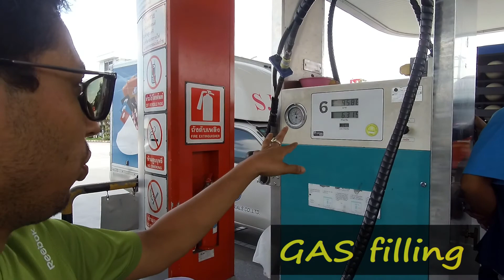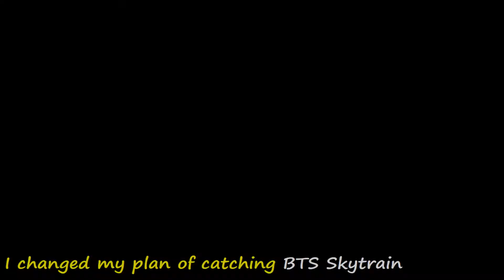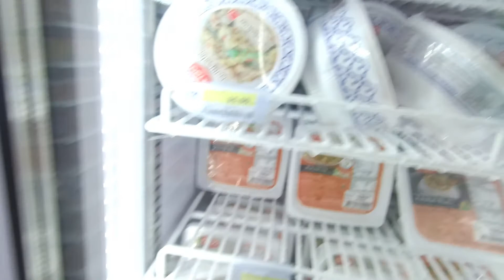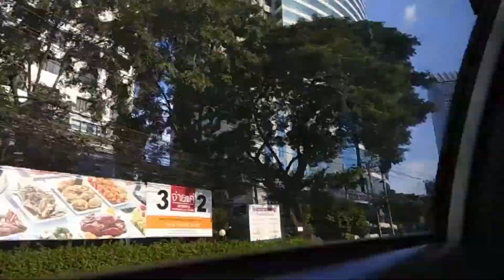BANGKOK CITY:FIRST LOOK| MOCHIT BUS STAND| 7-Eleven Store visit |बीइंग टूरिस्ट थाईलैंड ट्रिप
Sometimes Things doesn't work as per plan. My journey from Pattaya to Bangkok took lot of time and I was not expecting it. I made lot of changes in my scheduled plan. This video is all about my first experience of Bangkok city,  huge crowd and modern culture. I visited 7-Eleven store, MOCHIT Bus terminal and Mall. Hope you will enjoy the video.

कभी - कभी चीजे प्लान के अकॉर्डिंग काम नहीं करती है ! पट्टाया  से बैंकाक पहुंचने
में मुझे बहुत ज्यादा समय लग गया  जिसके कारण मुझे अपने प्लान में बदलाव करना पड़ा ! यह मेरा पहला बैंकाक दौरा था और मैं बैंकाक की फेमस चीजों को देखना चाहता था ! इस वीडियो में मेरी आगे की यात्रा (एपिसोड १२ ) के रूप में आज  आप देखोगे ! उम्मीद  है वीडियो पसंद आएगी ! थैंक्स फॉर वाचिंग

कभी-कभी चीजें योजना के अनुसार काम नहीं करती हैं। पट्टाया से बैंकाक तक मेरी यात्रा में बहुत समय लगा और मुझे इसकी उम्मीद नहीं थी। मैंने अपनी निर्धारित योजना में बहुत सारे बदलाव किए हैं। यह वीडियो बैंकाक शहर, विशाल भीड़ और आधुनिक संस्कृति के अपने पहले अनुभव के बारे में है। मैंने 7-Eleven स्टोर, MOCHIT बस टर्मिनल और मॉल का दौरा किया। आशा है कि आप वीडियो का आनंद लेंगे।